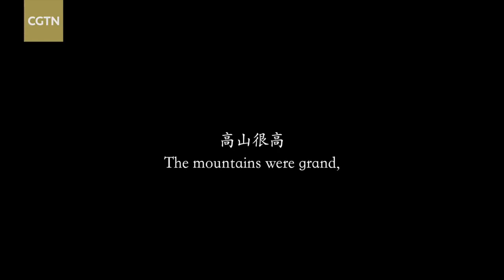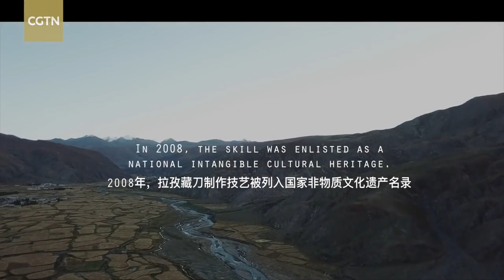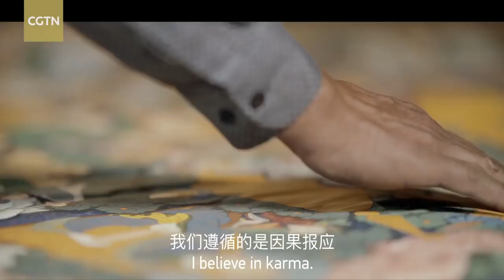Tibetan craftsmen's dedication to preserving their culture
Tibet has made strides in the last 70 years after its peaceful liberation, an epoch-making turning point in the social development history of Tibet in 1951. With historic leaps in development, people in Tibet are also enjoying a much better life.

"The mountains were very high, yet I was as insignificant as sheep dung" – this is how Pudawa describes his social status many many years ago as a blacksmith in southwest China's Tibet Autonomous Region. The 57-year-old man is a maker of Tibetan "Lhatse" knives, renowned for their sharp blades and fine craftsmanship. His family has been making knives for more than a century. With social development, the negative attitude towards blacksmiths has slowly disappeared as the Tibetan hierarchical system vanished.